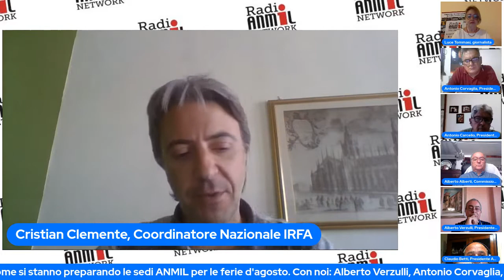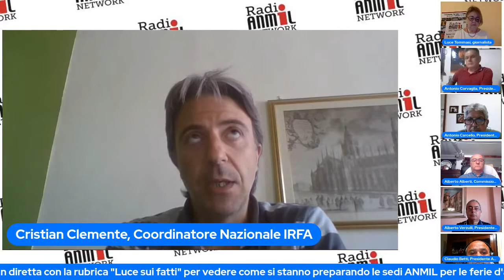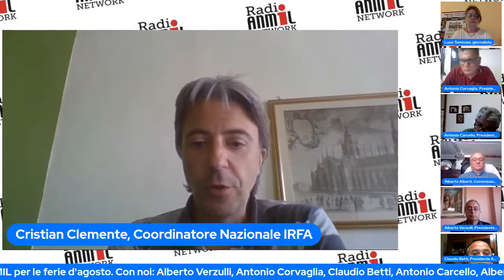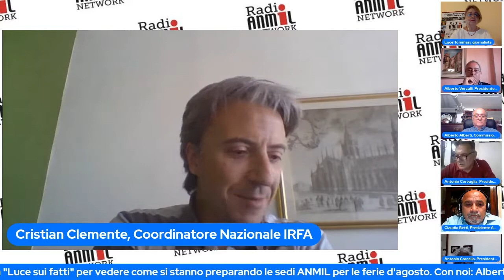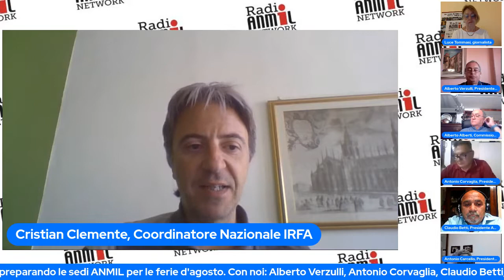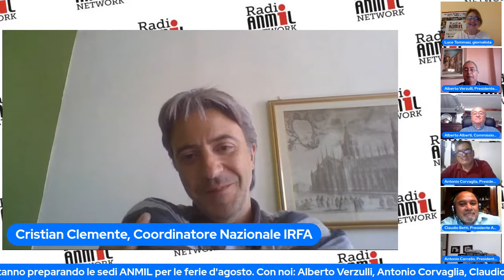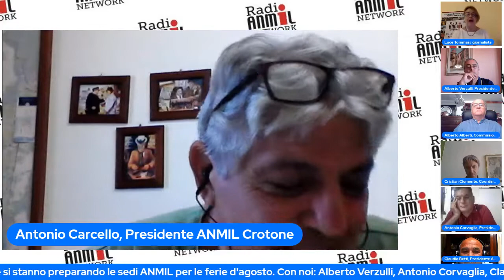01.08.22 "Luce sui Fatti" - ANMIL: aperta per ferie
In questa ultima trasmissione prima della pausa estiva, andiamo a vedere come intendono affrontare il mese d’agosto alcune sedi dell’ANMIL, dal nord, al centro, al sud del Paese. Lo facciamo con alcuni responsabili territoriali dell’Associazione che hanno partecipato al corso di comunicazione e Storytelling promosso dall’IRFA, l’Istituto di Riabilitazione e Formazione dell’ANMIL. Ne parlano con Luce Tommasi Alberto Verzulli, Presidente nazionale IRFA, Antonio Corvaglia, Presidente ANMIL Lecce e Consigliere regionale Puglia, Claudio Betti, Presidente ANMIL Roma e Consigliere regionale Lazio, Antonio Carcello, Presidente ANMIL Crotone, Alberto Alberti, Consigliere ANMIL Ferrara e componente Commissione nazionale Amianto e Cristian Clemente, Coordinatore nazionale IRFA.

Fonte: ANMIL